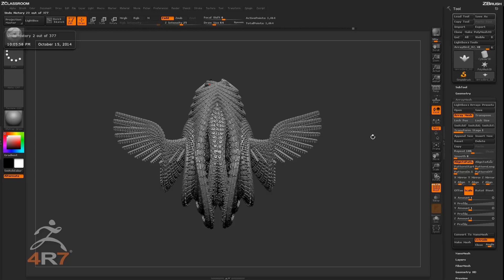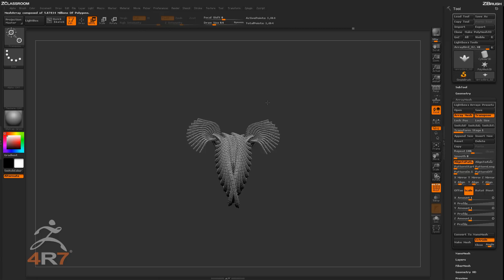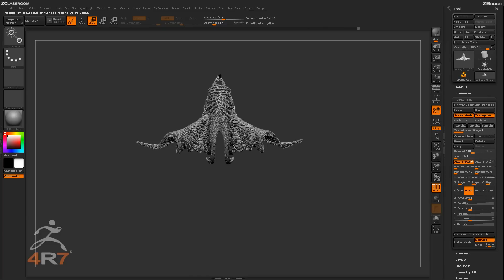ZBrush 4R7 "ArrayMesh Bird"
Watch Joseph Drust as he experiments with the ArrayMesh features in ZBrush 4R7.